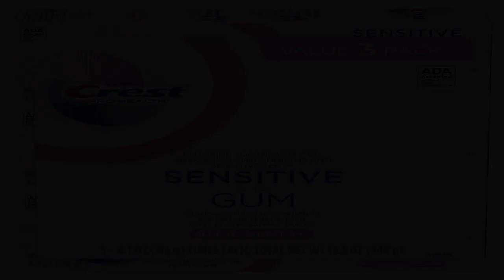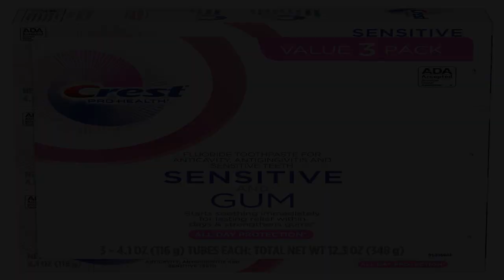Great product - Crest Pro-Health Gum and Sensitivity, Sensitive Toothpaste, All-Day Protection, (Pa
Great product -  Crest Pro-Health Gum and Sensitivity, Sensitive Toothpaste, All-Day Protection, (Pack of 3), 4.1 oz

Includes three 4.1 oz tubes of Crest Pro-Health Gum and Sensitivity All Day Protection Toothpaste
Starts working on sensitivity immediately for relief within days starts working immediately by blocking tubules
Creates a shield of protection against food and drinks
Clinically proven healthier gums
Refreshing sensitivity relief
Crest Pro-Health Gum and Sensitivity, Sensitive Toothpaste, All Day Protection, 4.1 oz, Pack of 3
I use regularly and long-term as recommended by my dentist and hygienist
I was worried after reading all of the reviews stating one could only use this product for a maximum of 4 weeks. When I read the label, though, it seemed to caution that sensitive teeth could be caused by a variety of factors, and if the toothpaste didn't solve the sensitivity then a dentist should be consulted to make sure nothing more serious is causing the sensitivity. I asked my dentist if I could use this product long-term and he recommended that I do so.